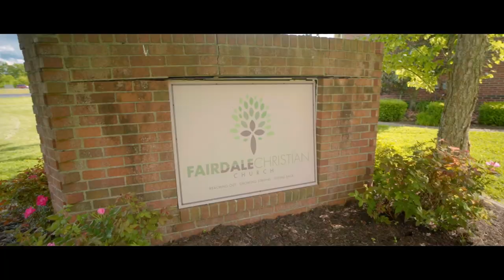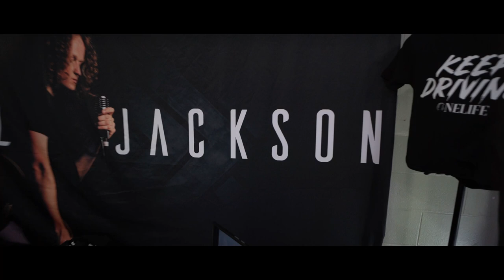Joel Jackson BEHIND THE SCENES at Celebrate Recovery (VLOG)